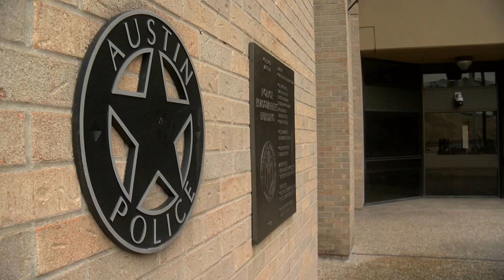Police oversight at center of Austin contract talks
The Austin Police Association and the City of Austin will resume contract negotiations on March 13, 2024, after a year without a police contract, following a series of events including the firing of the city manager, voter approval of the Police Oversight Act, indictments and trials of officers, and a lawsuit against the city.